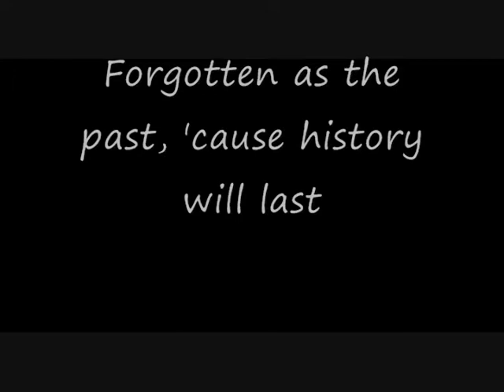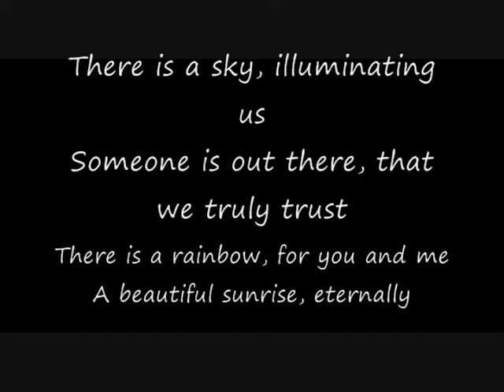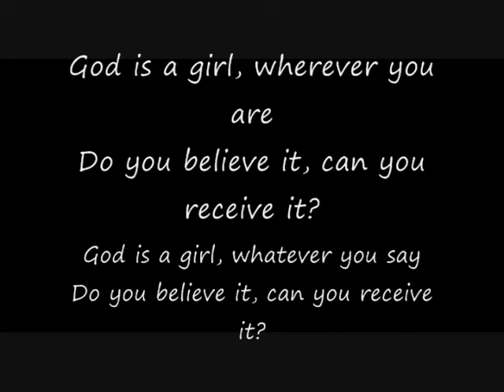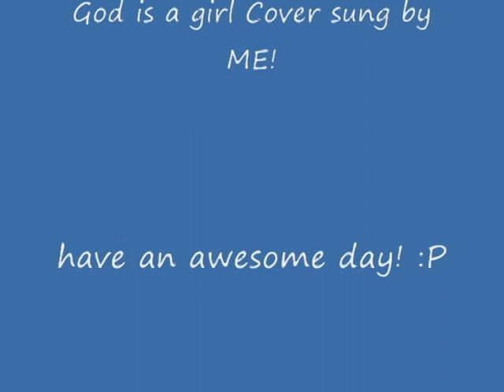God is a Girl Cover by Me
I'm Baaaack. here's another one i did mess around while recording but it the best one :P. Hope you like it.i did this for fun no other reasons. :P Have a great day! I was playing an instrumental in the background from the video i take no credit for music in background.